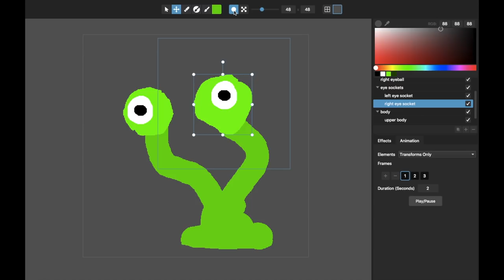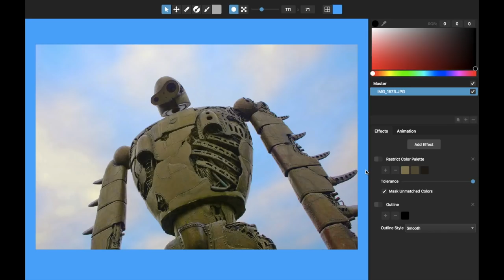Pixelmash Trailer - Resolution-Independent Pixel Art Software for PC and Mac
Pixelmash brings a whole new approach to pixel art. Paint or import high-resolution images, then non-destructively pixelize and apply other layer effects to turn it into amazing pixel art.

Pixelmash's resolution-independence lets you do really cool things...

Like create animations using layer transforms rather than having to paint every frame pixel-by-pixel.

Or make outlines, shading, and dithering easily adjustable by having them applied as layer effects.

Or easily create different resolutions and color variants of the same image.

Or convert photos or other hi-res artwork into pixel art using layer effects and the resolution slider.

Go try it for yourself, and be sure to download the sample projects,